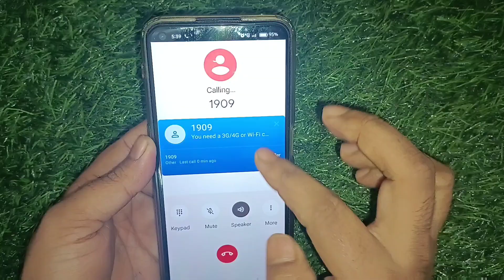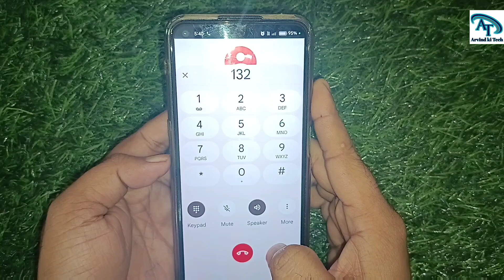Jio customer care number || jio customer care se baat kaise kare